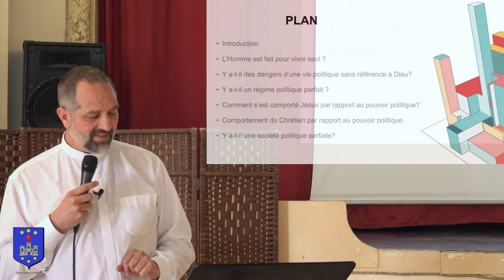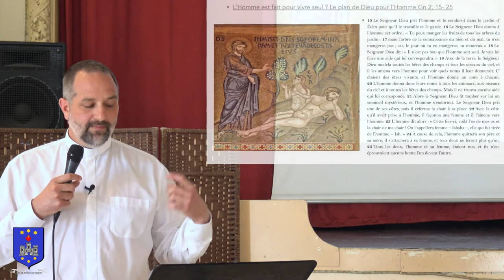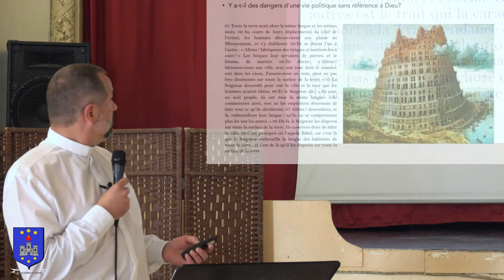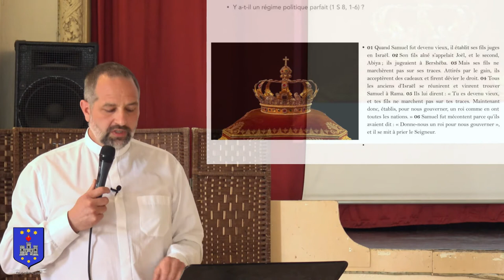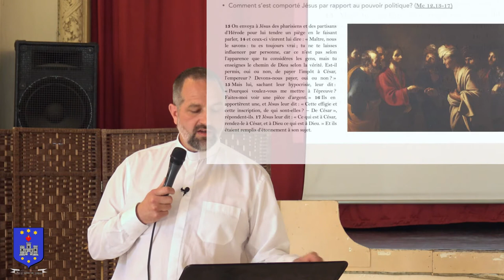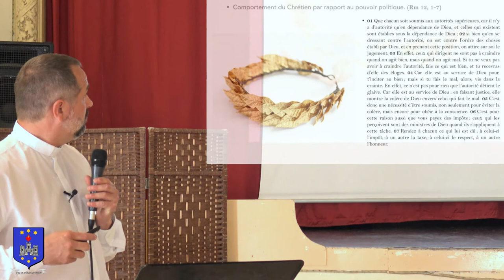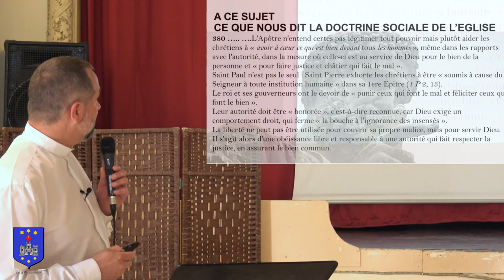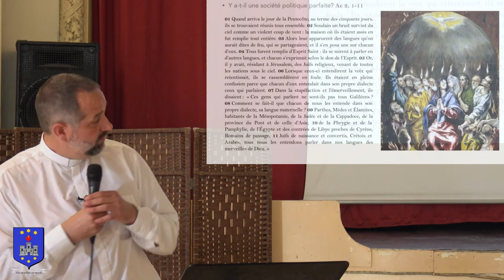La politique dans la Bible, par frère Philippe, Oratoire dominical Saint Philippe Néri - Hyères